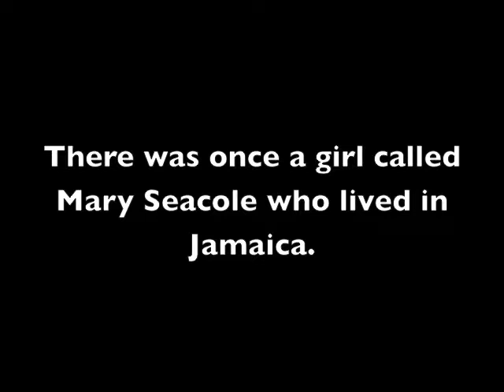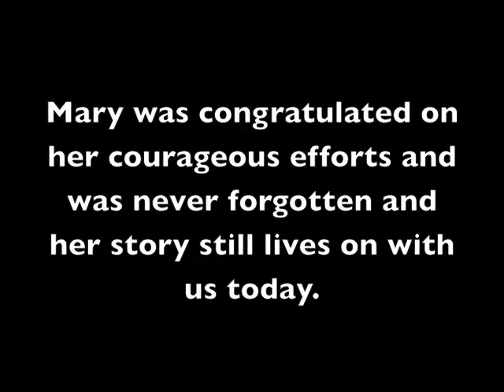MARY SEACOLE | Stop Motion Animation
Created in honour of Black History Month
This is a short look at the life of Mary Seacole who dedicated much of her life to helping others.